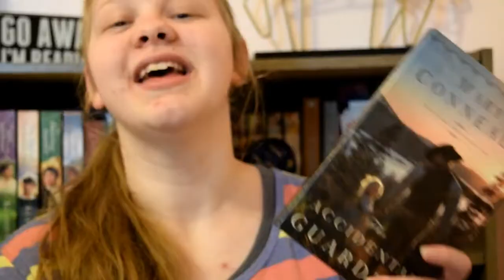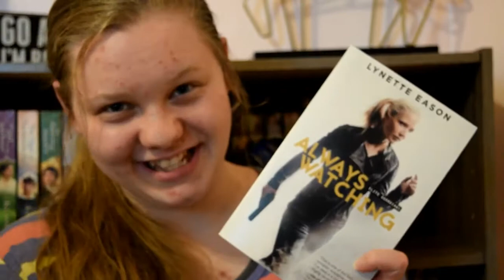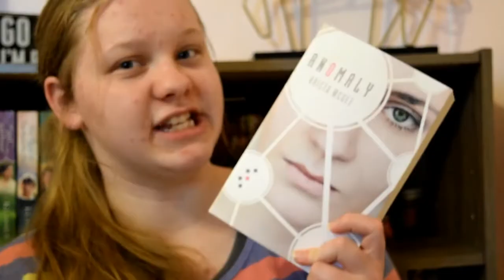Bookshelf Tour - Alphabet Edition "A"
I got inspired to go through my bookshelves and play the alphabet song. Hope you enjoy this new idea.

I would love to how many books you have on your shelves that start with the letter "A"